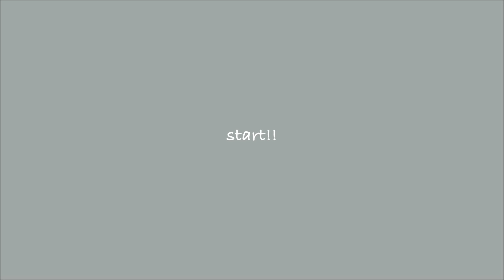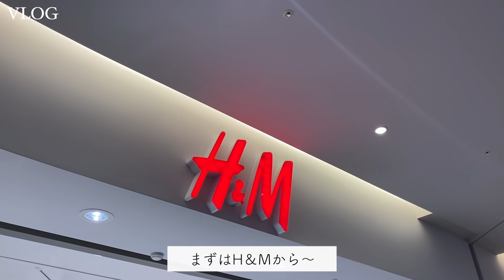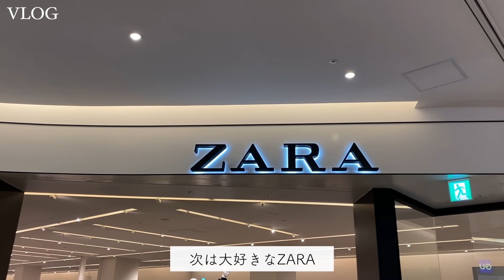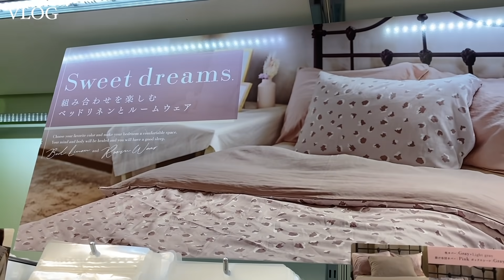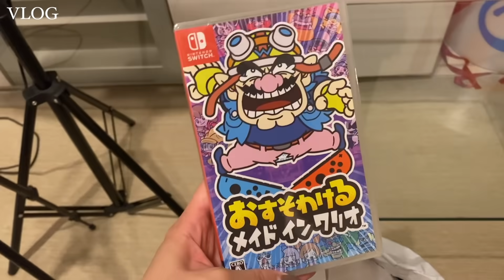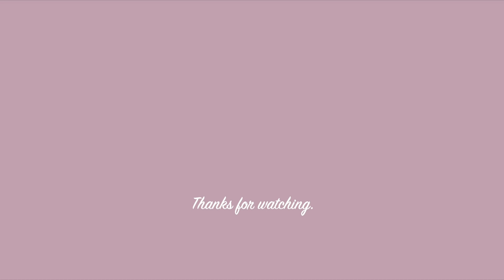【vlog】友達と過ごすとある1日🤎ドライブ/ショッピング/おうち時間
【音源】
DOVA-SYNDROME